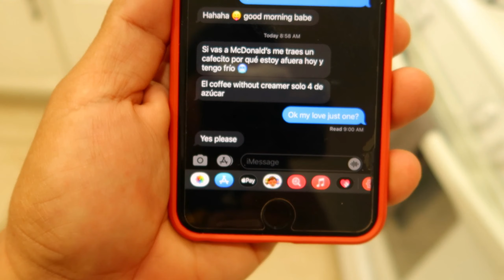ASI son los tenías 👟 piratas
How to tell fake Nike. En este vídeo te cuento que paso con unos tenis nuevos Nike que compre , salieron falsos, también comimos comida japonesa, que rica sabe? Aquí te cuento